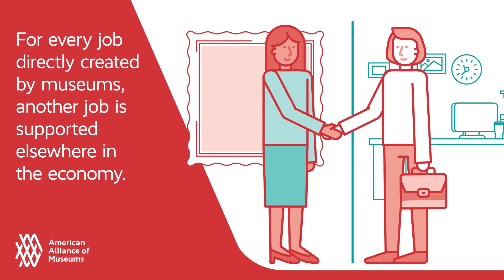Museums as Economic Engines 2017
Museums support 726,000 jobs in the United States, contribute $50 billion to the US economy, and generate $12 billion in tax revenue, according to a groundbreaking study from the American Alliance of Museums. The study, conducted by Oxford Economics with the support of the Andrew W. Mellon Foundation, shows that for every $100 of economic activity created by museums, an additional $220 is created in other sectors of the US economy as a result of supply chain and employee expenditure impacts.